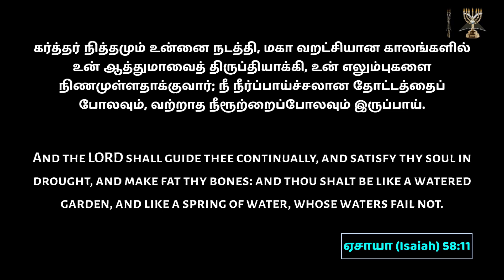Shepherd's Staff l Archbishop Dr SP Sam l Menorah Full Gospel Church l 11-Jan - 2023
Church Timings
Online Morning Devotions @ 5:00 AM
Mon-Sat - morning Service @ 5:30 AM
Friday Fasting Prayer @ 6:30 PM
Sunday Service:
English Service @ 8:30 AM